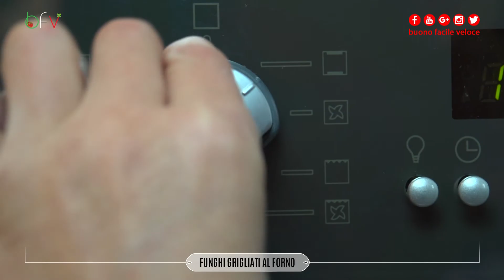FUNGHI GRIGLIATI AL FORNO - Buono Facile Veloce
FUNGHI GRIGLIATI AL FORNO
Sul sito trovi l'elenco degli INGREDIENTI e il PROCEDIMENTO STAMPABILI
FUNGHI PLEUROTUS
FUNGHI PLEUS
FUNGHI ORECCHIETTA ORECCHIETTE
FUNGHI OSTRICA